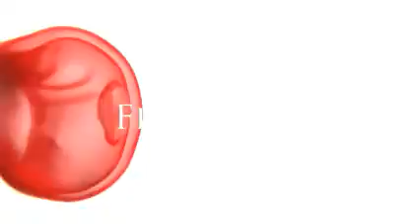My Edited Video